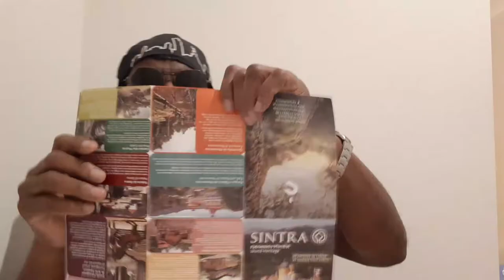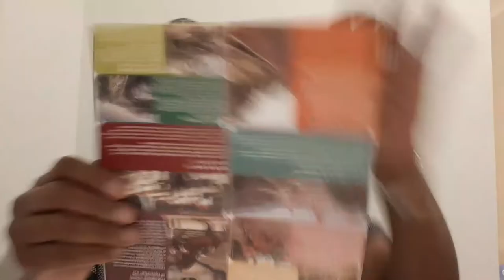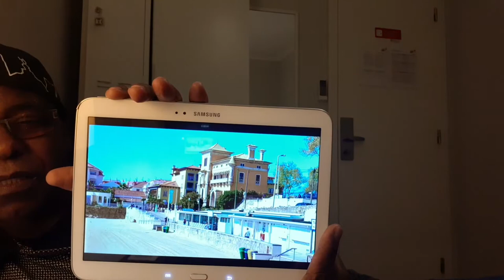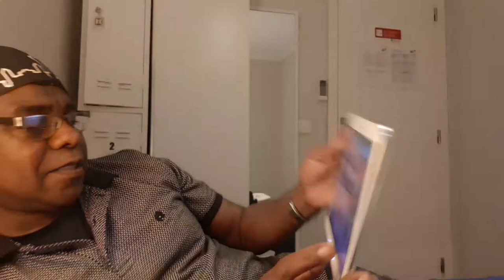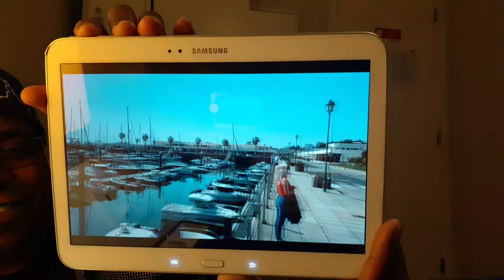May 10, 2020 Doing something is better than doing nothing